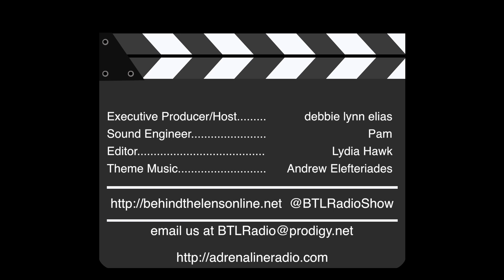​”Behind The Lens" with debbie lynn elias - Episode #137 (10/02/2017)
Featuring special guests:  LOGAN SPARKS and DRAGO SUMONJA, plus prerecorded exclusive interview with JOHN CARROLL LYNCH.

It’s time to get “lucky” on this episode of BEHIND THE LENS with the screenwriters of LUCKY – LOGAN SPARKS and DRAGO SUMONJA – who join us live! Plus hear excerpts of film critic debbie elias’ exclusive interview with LUCKY director JOHN CARROLL LYNCH!

Listen as JOHN CARROLL LYNCH talks about what made LUCKY the right film for him to finally step behind the camera.  Then go on the journey of Logan and Drago as they talk about, among others, Harry Dean Stanton, the inspiration for LUCKY, crafting of a screenplay, wearing the hats of screenwriter and producer, and, of course, the importance of turtles and David Lynch.  A love letter to one of the finest artists of our generation, you’ll hear the passion and compassion each of our guests has for LUCKY and Harry Dean Stanton.

Join noted film critic debbie lynn elias and a lineup of talented co­hosts and informed guests each week as she goes "BEHIND THE LENS" and below the line with in-depth looks at films and filmmaking with the movers and shakers and up and comers of the industry, along with movie reviews, interviews, box office round­ups, awards, festival coverage, specialty segments like Tech Talk, Legalese and Classic Corner, and more every Monday at 11am PT/2pm ET ­ only